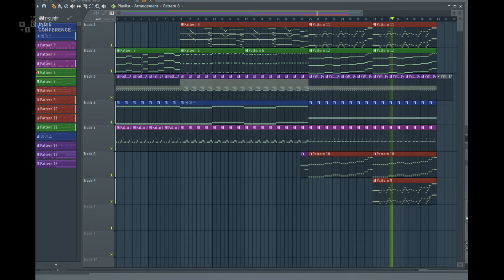[ FL Studio ] Progear no arashi - Senate